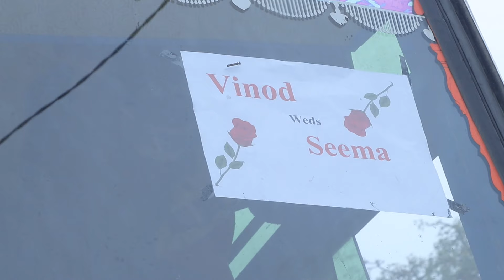Vinod Weds Seema part03 vill Gangoli